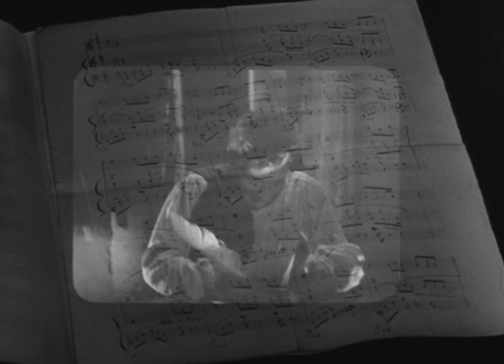La Symphonie fantastique (1942) Bande Annonce VF [HD]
Bande annonce originale française du film de Christian-Jaque avec Jean-Louis Barrault, Renée Saint-Cyr, Lise Delamare et Bernard Blier.